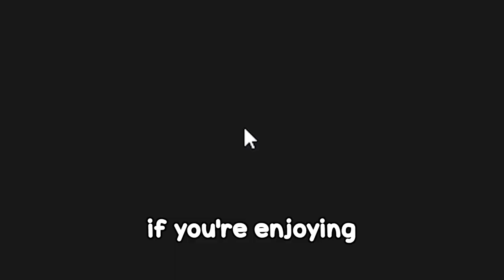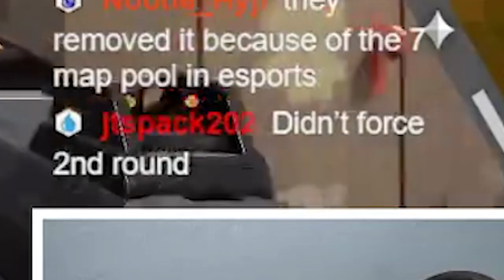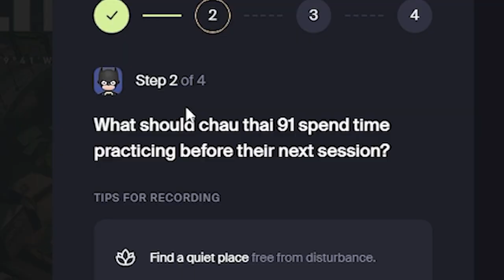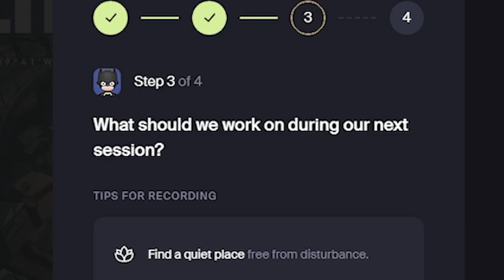NEVER EVER GO FIRST... (RADIANT COACHING, TIPS AND TRICKS)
SOCIALS